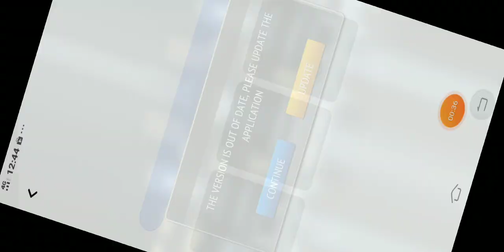November 27, 2023